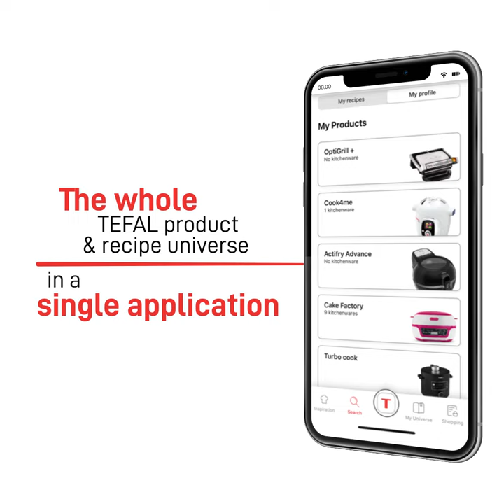Discover the all-new Tefal app